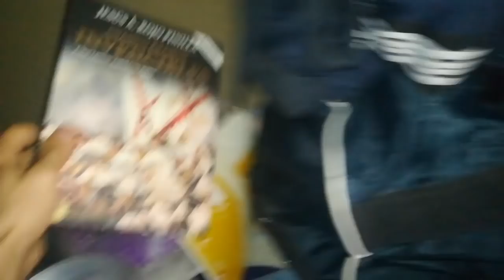Eurotruck. Las E. S y la cabina. #1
Eurotruck. Una vida en la carretera